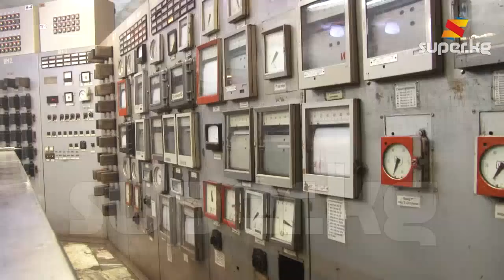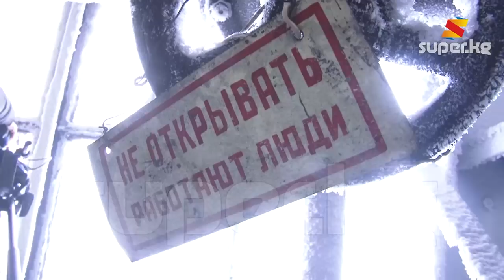Бишкек ЖЭБ: "60 градустун тегерегинде жылуулук берип жатабыз"